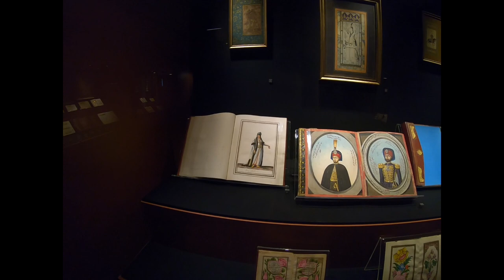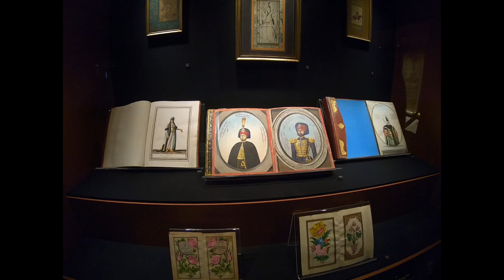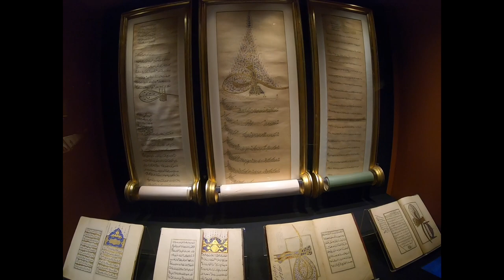Экскурсия по Музею ''Садберк Ханым'' Часть №1 - Sadberk Hanım Müzesi 1. Bölüm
Музей Садберк Ханым в Стамбуле – известный частный музей, представляющий предметы турецкого искусства. Открыт в 1980 году на средства турецкого бизнесмена и мецената Вехби Коча и назван в честь его жены.

В экспозиции – великолепная коллекция, принадлежащая семье Коч. Здесь представлены археологические артефакты, относящиеся к VI веку до нашей эры, произведения Османского и исламского искусства, керамические, фарфоровые и серебряные изделия.

Заслуживает внимания этнографическая выставка – одежда, украшения, ремесленные изделия, среди которых есть уникальные образцы. Особое место в собрании занимает коллекция живописи турецких и европейских художников конца XIX – начала XX века, творивших в период распада Османской империи. В музее также проводятся временные выставки, семинары и интересные встречи.

Садберк Ханым размещается в элегантной деревянной вилле XIX века, представляющей интерес с точки зрения архитектуры.одпишитесь чтобы не пропустить новые видео.

Я, родом из Стамбула, частный, русскоговорящий гид с лицензией, Эрсин Эфендиоглу. Работаю гидом и постоянно провожу индивидуальные экскурсии по Стамбулу, с 2005 ого года на русском и английском языках.